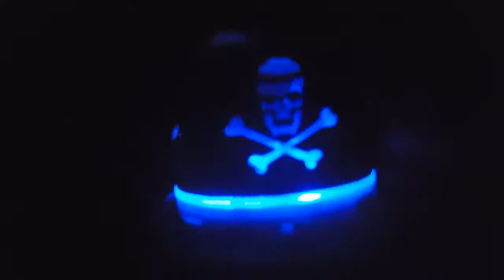Skull Speaker, elle est truffée de problèmes :(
Woa!! Vraiment dommage j'avais trouvé un speaker avec un son respectable,mais l'autonomie est lamentable et le comble,c'est q'une voix vous signale toute les 2 minutes la fin de la batterie mdr.
DECEVANT.